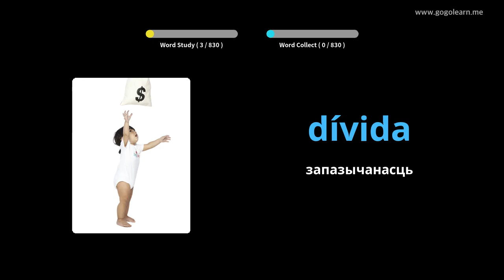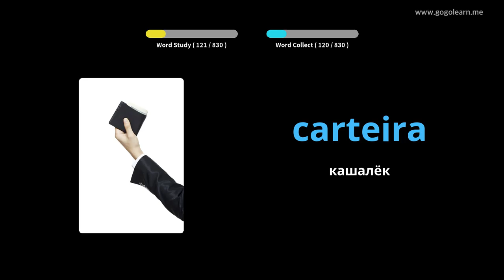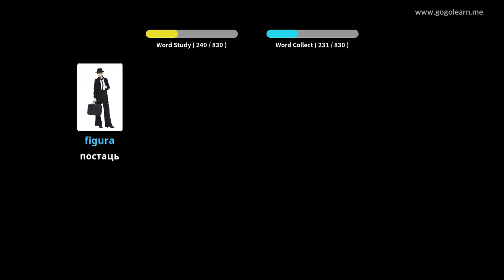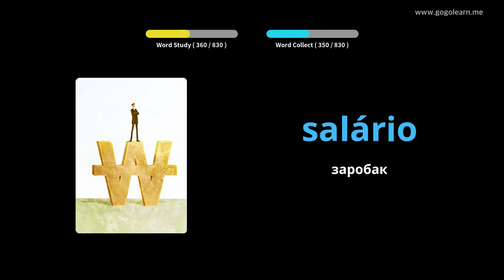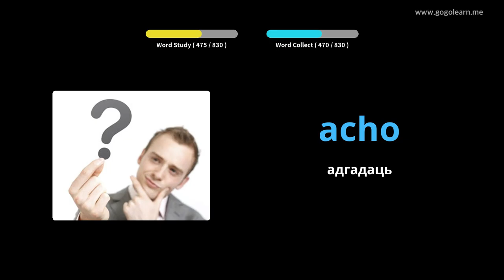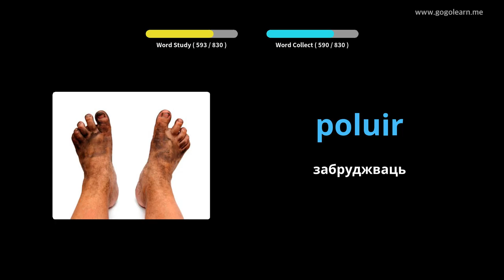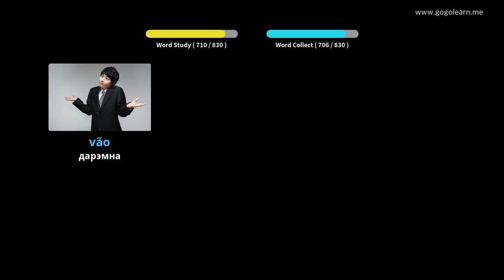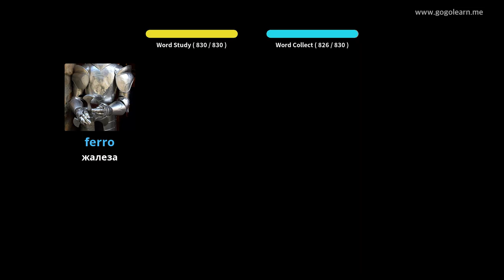Слуханне партугальскай лексікі падчас сну | Golearn